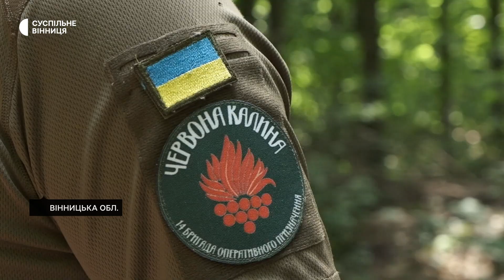Штурм, зайняття позицій та злагодження між підрозділами: нацгвардійці проводять тактичні навчання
Нацгвардійці бригади “Червона калина” проводять тактичні навчання для мобілізованих та добровольців, які не мали досвіду служби у зоні бойових дій. Підготовку зі страйкбольною зброєю, навчальними гранатами та повною бойовою амуніцією проводять, аби бійці спробували свої сили у подібних до реальних боїв умовах, каже інструктор Антон.